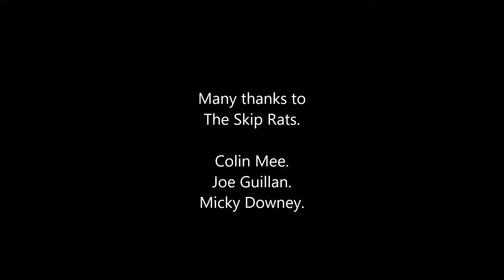The Skip Rats . Lets Go Boppin Tonight @T In The Heed 2017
The Skip Rats 30th Anniversary. They  played @ The Schooner Fest. It was a great gig.